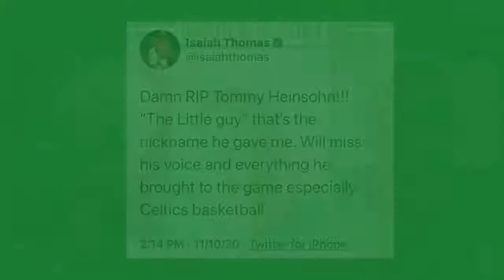Remembering Tommy Heinsohn with Bob Ryan and Cedric Maxwell